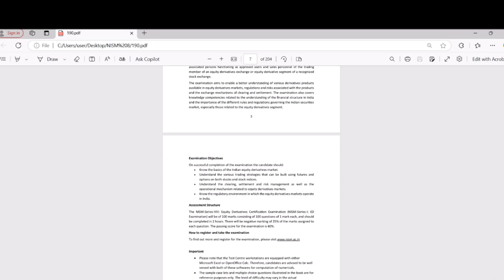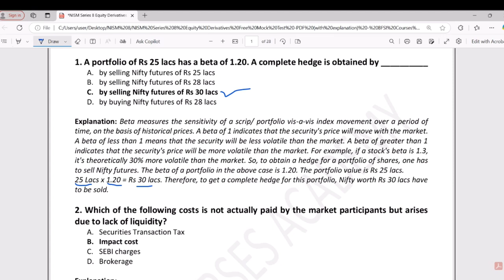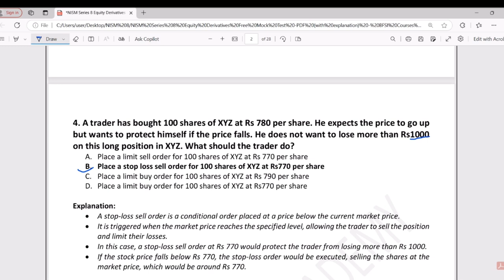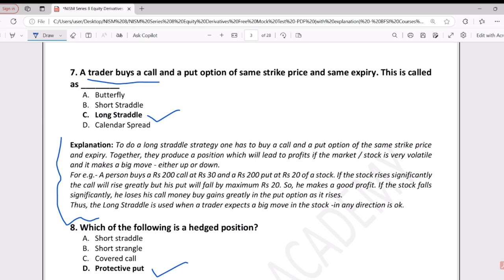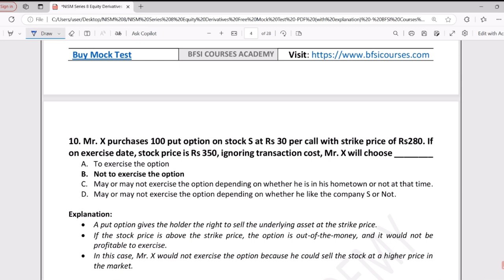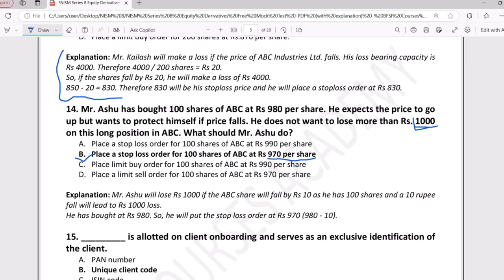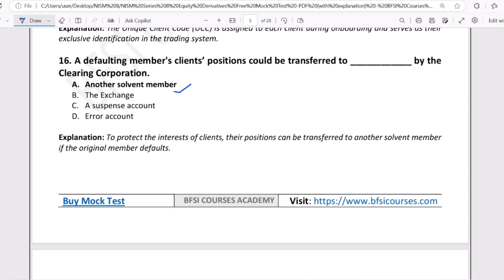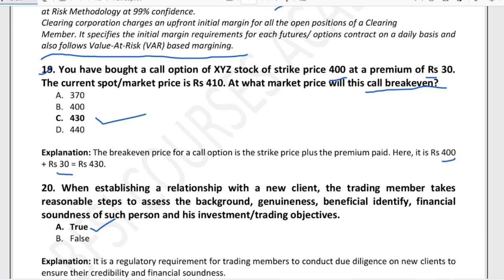How to PASS NISM Series-8 Equity Derivatives Exam || NISM Certification Complete Details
nism series 8,nism series viii,nism equity derivatives8

✅Join Instagram { Stock Market Update}👇
how2sunny

l
NISM certificate is compulsory for those who want to build a career in the stock market.

To know more in detail, watch this video till the end. In this video, we have discussed:

What is NISM?

What is NISM Certification?

What does NISM offer?

How to register for a NISM certification exam?

How much time does it take for the completion of a NISM course?

How’s the difficulty level of a NISM exam?

NISM Exam dates, Eligibility & Job Roles

Benefits of NISM certifications

NISM Exam Fees

NISM Results & Passing Rates

Best Study material for NISM Exam